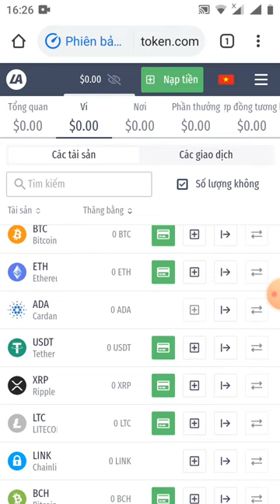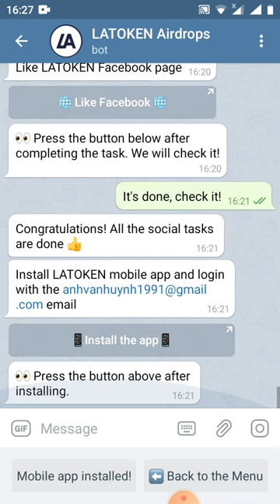hướng dẫn nhận 6 token LCX từ sàn latoken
Link box